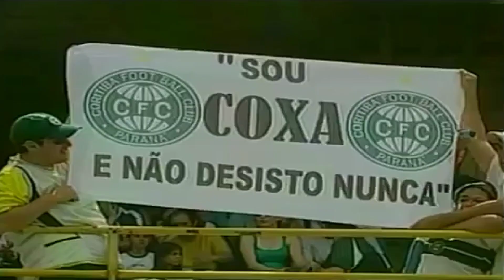CORITIBA 1 x 0 INTER - 04/12/2005 - BRASILEIRÃO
Coritiba 1 x 0 Inter